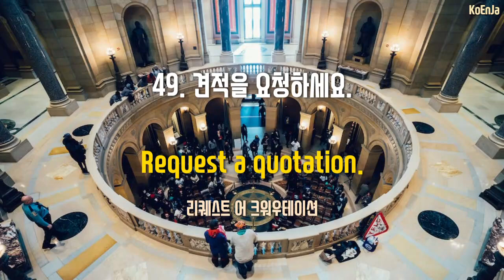#24 공공기관 - 장소별 생활영어 시리즈 (한글발음)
일상적으로 자주 가는 장소에서 사용하는 생활영어 시리즈입니다.

영상은 한국어 1회, 영어 3회 순으로 문장을 읽어주며, 영어는 잘 들릴 수 있게 점점 느린 속도로 읽어줍니다.